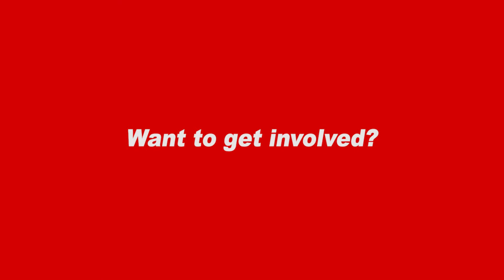Athlete of the Week: Nyomie Babstock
This Week's Featured Athlete is Nyomie Babstock!